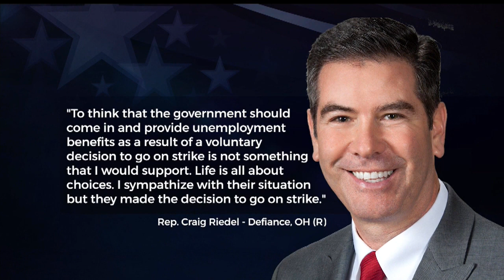Democrats press for union support, some Republicans push back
A bill will be introduced that would grant union members access to unemployment benefits while they strike.